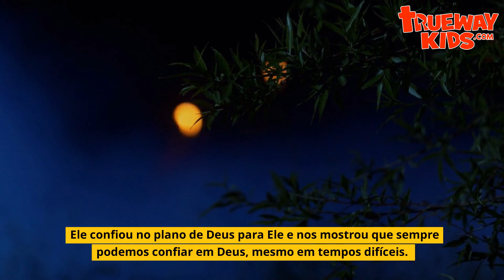Quinta-feira: Uma Refeição Especial - Devocional de Semana Santa para crianças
Bem-vindo à nossa jornada da Semana Santa. Neste vídeo, vamos refletir sobre a quinta-feira: Uma refeição especial.

Vamos mergulhar em João 13:1-17 e Mateus 26:17-56 enquanto exploramos a Última Ceia, uma refeição especial que Jesus compartilhou com Seus discípulos. Durante esta refeição, Jesus nos ensinou sobre o sacrifício que Ele faria por nós por amor. Ele também nos mostrou a importância de servir e amar uns aos outros, ao lavar os pés de Seus amigos.

Também exploraremos a oração de Jesus no Jardim do Getsêmani, onde Ele orou pedindo força e enfrentou o desafio iminente de Sua prisão. Mesmo diante do medo, Jesus nos mostrou que sempre podemos confiar em Deus e confiar em Seu plano para nós.

Após as reflexões, teremos algumas questões de reflexão para nos ajudar a pensar mais profundamente sobre como podemos aplicar essas lições em nossa vida diária. Também terminaremos com uma oração para nos ajudar a manter o foco em Deus e continuar servindo, amando e confiando Nele.

Junte-se a nós neste vídeo significativo enquanto refletimos sobre Uma Refeição Especial e aprendemos como podemos aplicar essas lições em nossas vidas hoje.